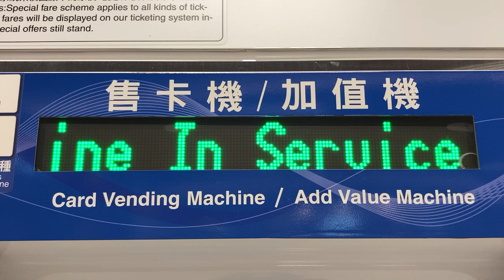桃園機場捷運(MRT) 售卡機(カード販売機) 加值機(チャージ機) LED顯示器(LED電光掲示板) 老街渓站